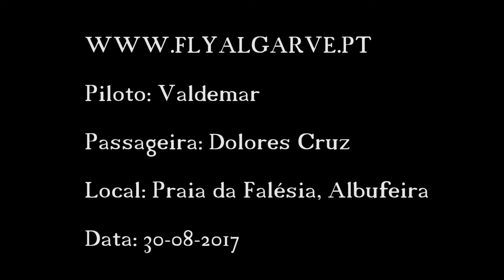Vídeo do voo pedagógico de Dolores.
Vídeo da aula de parapente na praia da Falésia.